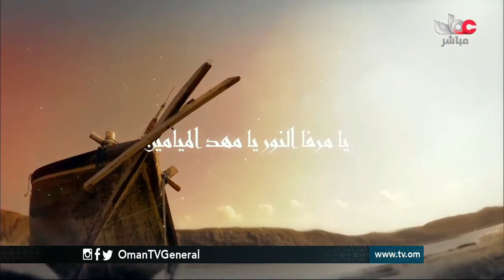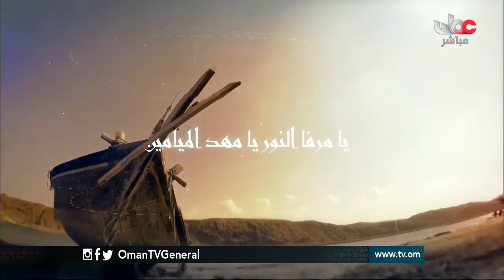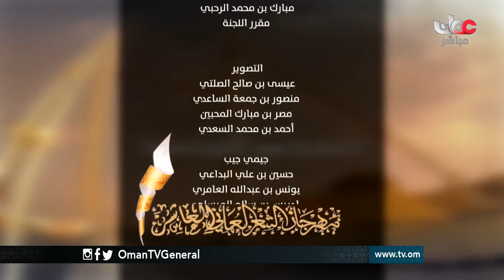تسجيل لـ مهرجان_الشعر_العماني العاشر | الإثنين 5 ديسمبر 2016م